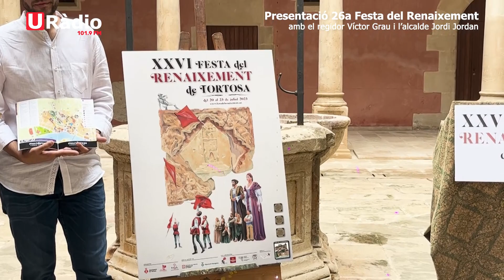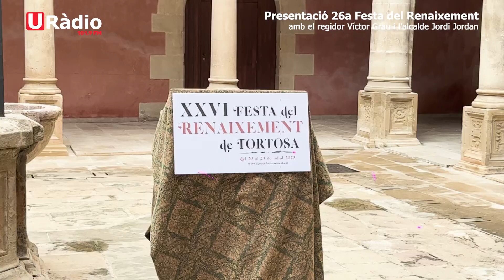La 26a Festa del Renaixement torna amb 10 espectacles nous, però sense intenció de canviar de data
Les entrades ja es poden comprar a la web de l'Ajuntament i en lloc físic al Mercat de Tortosa, els nens menors de 12 anys tindran descompte i també els joves amb carnet jove

Tortosa torna a l'època medieval un any més. La festa del Renaixement arriba, aquest any del 20 al 23 de juliol. Entre els arts del pati del Reial Col·legi, el consistori ha presentat les novetats d'aquesta enigmàtica festa.

Engany, l'Ajuntament de Tortosa ha designat a Víctor Grau com el nou regidor de la Festa del Renaixement que, a banda de portar l'organització de l'esdeveniment, també estarà al capdavant de Joventut, Oci, Formació Universitària i Professional, Esport i Activitat Física, Acció Cívica i Comunitària.

Deu espectacles nous
Aquest any, la festa portarà 10 espectacles nous i participaran 35 grups diferents. També, com ha volgut marcar el regidor, hi haurà més de 70 activitats gratuïtes, 13 tavernes, 6 campaments i 39 activitats turístiques. "En total els visitants podran triar entre 487 franges horàries de 10 del matí a 2 quarts de la nit per gaudir dels espectacles i esdeveniments", apuntava l'autoritat.

Una altra de les novetats és la incorporació de dos càmpings per a càmpers i caravanes per activar així aquest sector "molt participatiu i assidu a aquest tipus d'esdeveniments", com subratllava el regidor.

Revisió del Renaixement
També des del consistori han volgut explicar que amb els pròxims anys faran un "diagnosi de la festa", ja que d'aquí ben poc compleix el seu terç de vida i cal fer un balaç de tot el celebra't.

No obstant això, des de l'Ajuntament han anticipat que dintre d'aquesta revisió no es planteja un canvi de data, perquè consideren que aquest festival és una atracció turística i la temporada vacacional és a l'estiu.